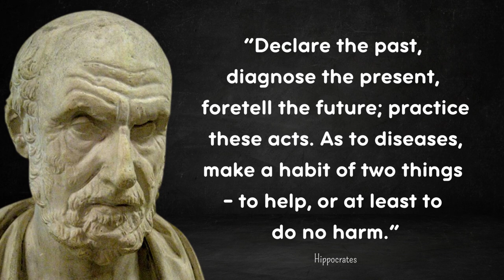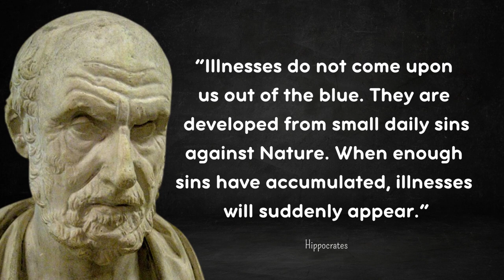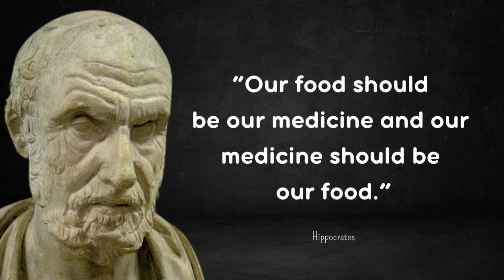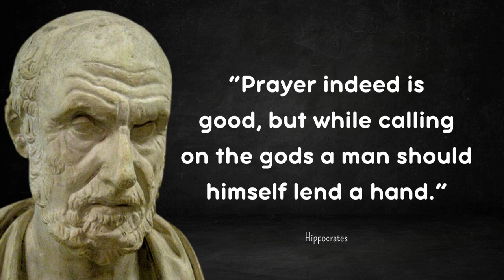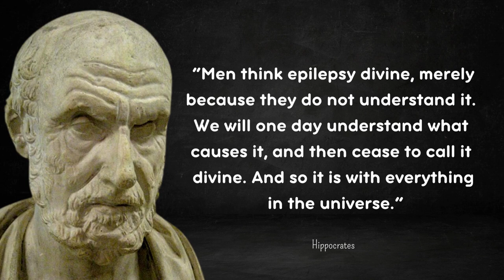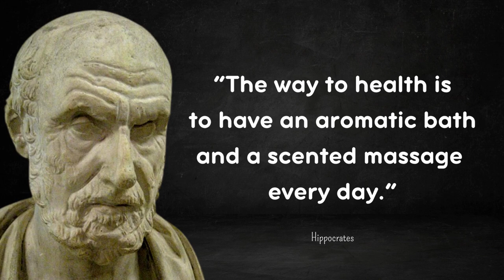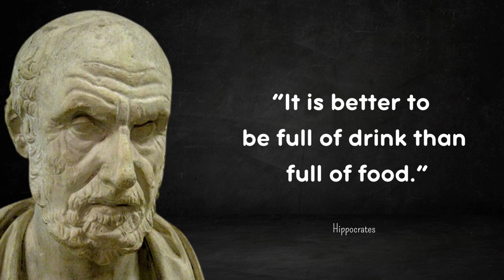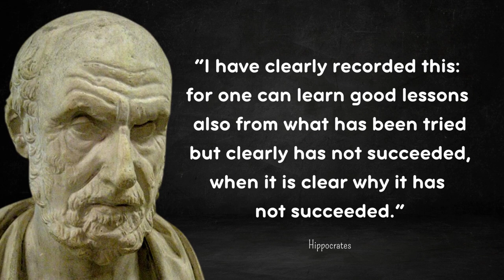Hippocrates' Hidden Secrets: Revealing the Path to Vitality!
Embark on a journey of holistic wellness with Hippocrates, the ancient Greek physician whose wisdom laid the foundation for modern medicine. In this video, we delve into Hippocrates' insights, unveiling the hidden secrets that lead to vitality and well-being. Explore his inspirational teachings and life lessons that echo through time, guiding us to embrace balance, health, and the art of living.

Join us as we uncover the ageless wisdom of a pioneer whose impact resonates in our pursuit of a vibrant life!

Hippocrates of Kos, born around 460 BCE on the island of Kos, Greece, is often referred to as the "Father of Medicine." His holistic approach emphasized the body's natural healing abilities and the importance of a balanced lifestyle. The Hippocratic Oath, a guiding ethical framework for physicians, reflects his commitment to patient care and integrity.

As we reveal his hidden secrets, we honor Hippocrates' legacy as a beacon of health and well-being, inspiring generations to nurture their vitality and flourish.